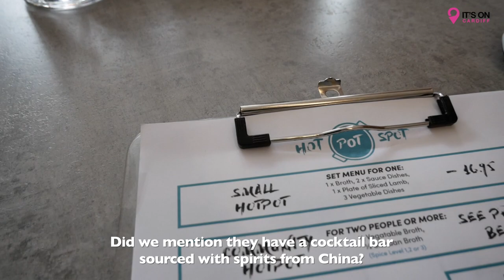Hot pot spot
Hot Pot Spot is a brand-new restaurant in the heart of Cardiff. Opening on Albany Road, Hot Pot Spot is the first hot pot restaurant in Wales, serving the hot pot cuisine in the traditional
Asian style